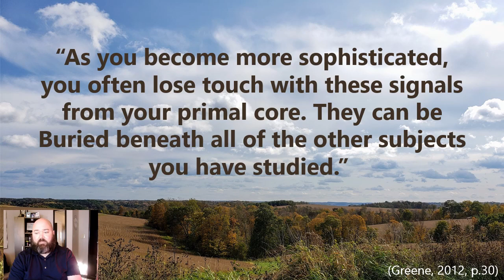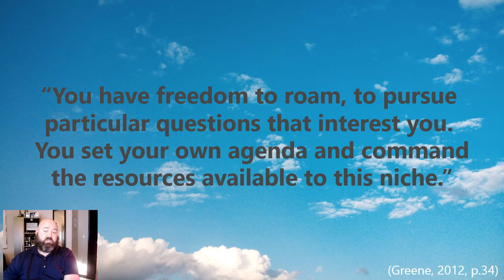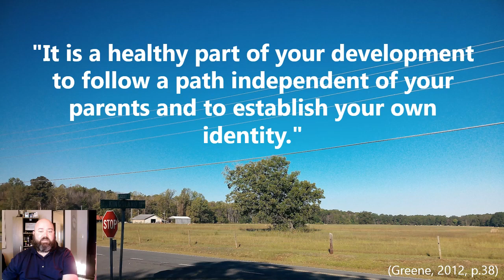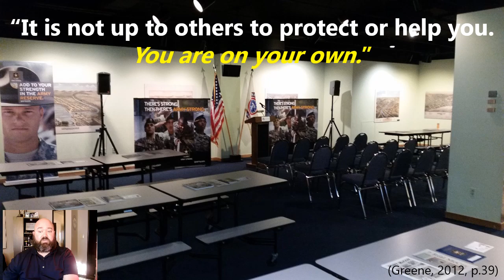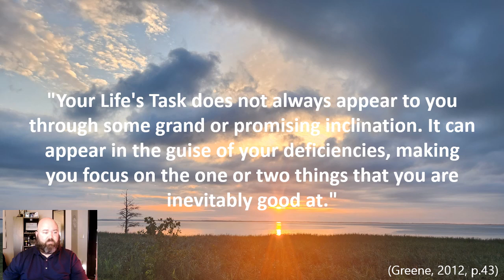Knuth Turning Point Presentation 09 03 2023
Jeff Knuth - Full Sail University 1.3 Assignment: Turning Point Video